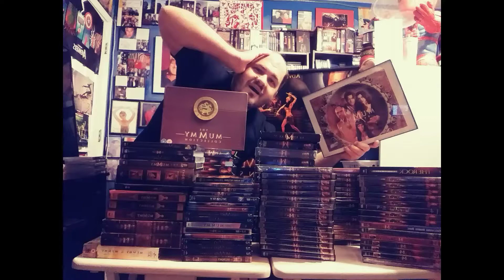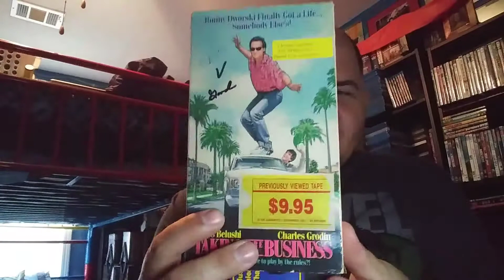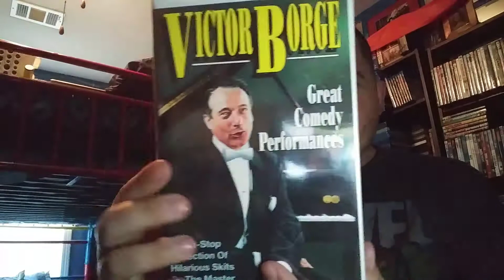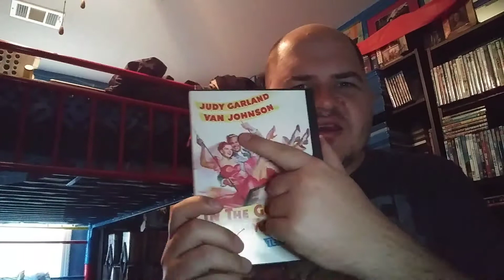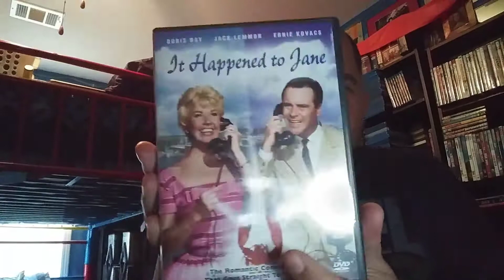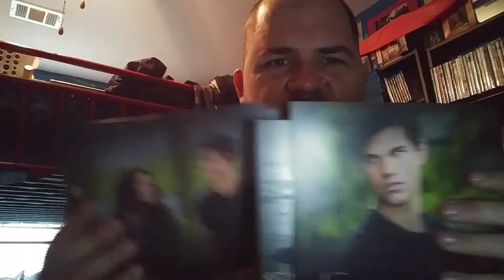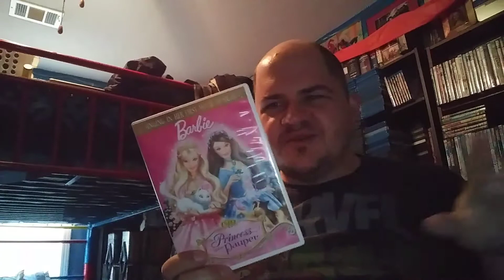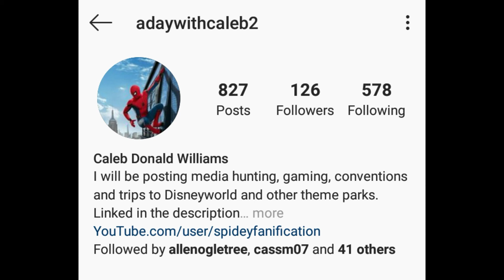Beefing up my clamshell ! (hunting at 2 goodwill locations)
today we see pickups from goodwill locations. come join me and see what I got.